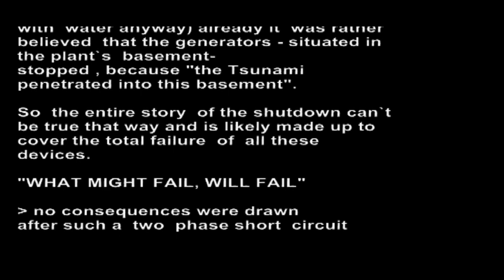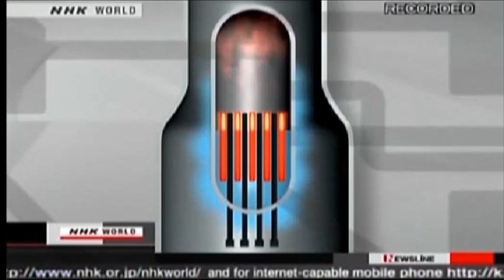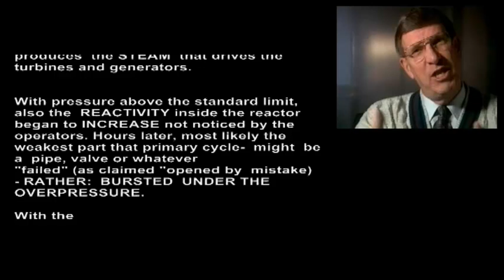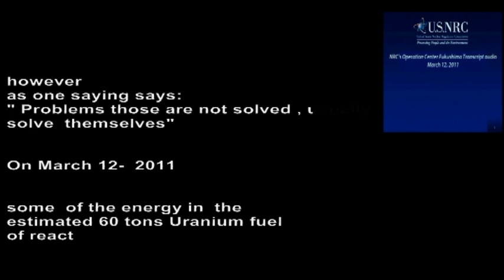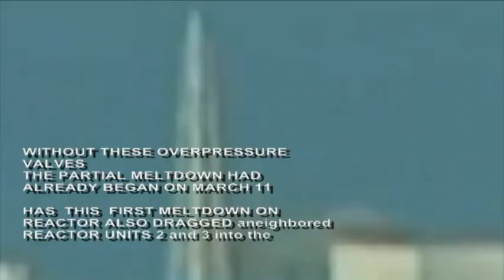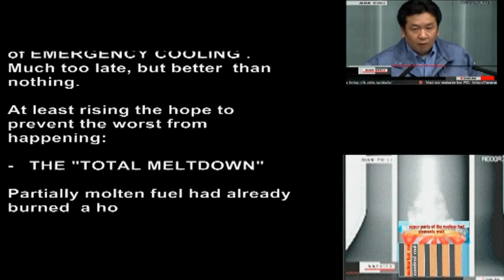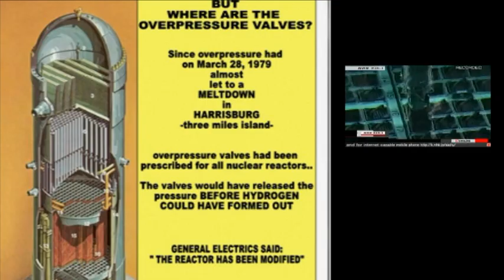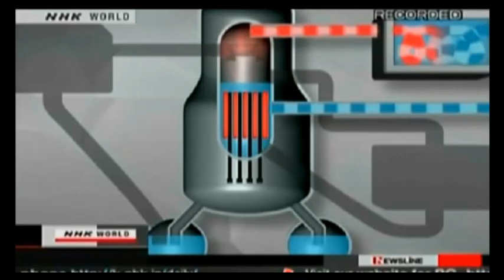FUKUSHIMA 311 docu part 3- NUCLEAR MELTDOWN -final version-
(click on the link above  for my daily updated - solar terrestrial environmental blog with reports on Sun activities and related global  events such as  volcano eruptions Earthquakes storms floddings...
but also cosmo-dynamic  weather predctions for the year 2012!

click here for my central page to access all informations on the NASA/ ESA Solar observatory program: glossaries, real time data, telescopes and archive acess links  of :SDO. STEREO, SoHO, GOES, ACE: